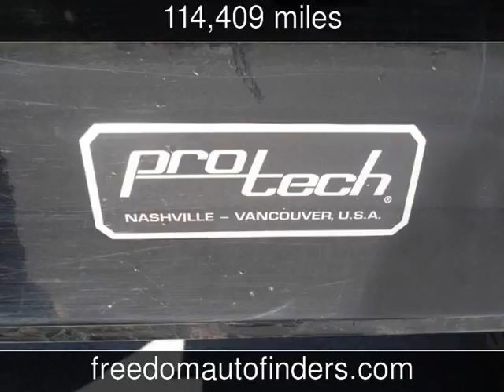2006 Chevrolet Silverado 2500HD Work Truck Used Cars - Twin Falls,Idaho - 2013-05-31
See more details about this used car This 2006 Chevrolet Silverado 2500HD Work Truck with 114,409 miles is for sale at Freedom Auto Finders.